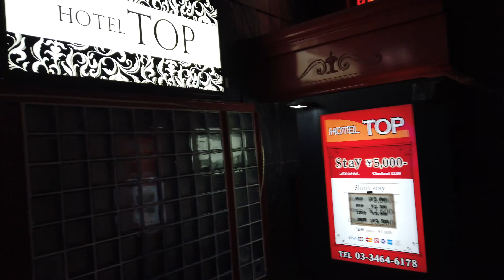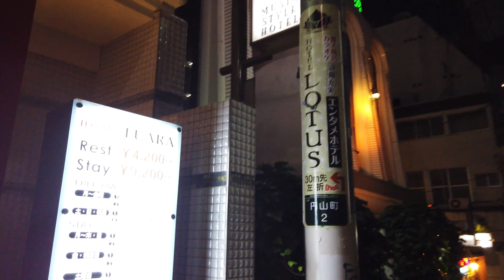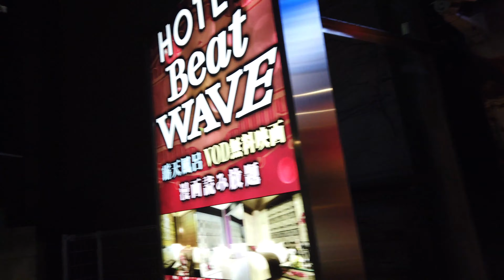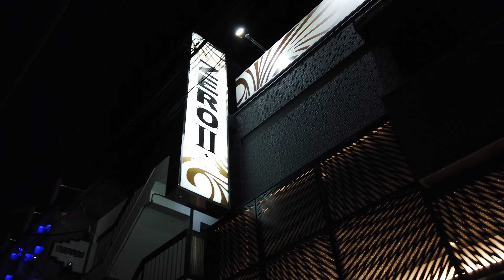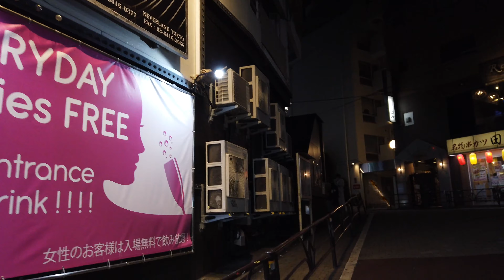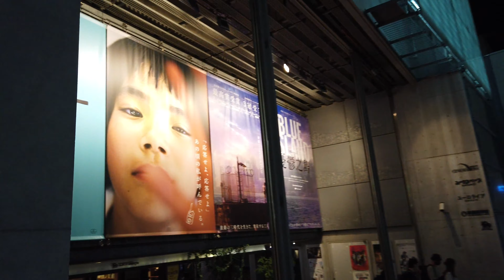Dark Side of Shibuya at Night | Love Hotels, Clubs and Bars in Tokyo's Party District | 4K 60FPS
I spend a night in the dark side of Shibuya. Shibuya ward is one of the most popular areas in Tokyo, a shopping and social center. It's a great place to visit during the day, with many stores, restaurants, cafes, movie theaters and so on. But it has its dark side... at night.

The Shibuya that not everyone knows is home to love hotels, clubs and bars. You can find people drinking and having fun at any time of night.

Follow me on this tour to the B-side of Shibuya, the Shibuya off the beaten path, the hidden part of this party district. We'll check the area of the love hotels and clubs, stop to get a strong drink at a 'konbini' (convenience store), stroll around Shibuya Scramble Crossing and check out the bars in Shibuya Center Gai.

00:00 Love hotels
03:18 Clubs
04:56 Love hotels and bars
06:54 Shibuya central streets
08:39 Shibuya Scramble Crossing
10:12 Shibuya Center Gai